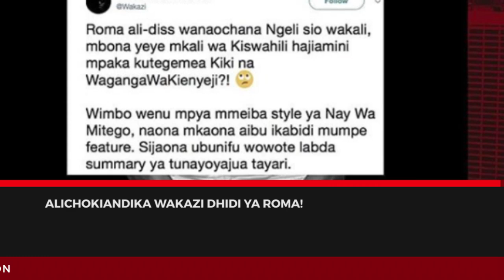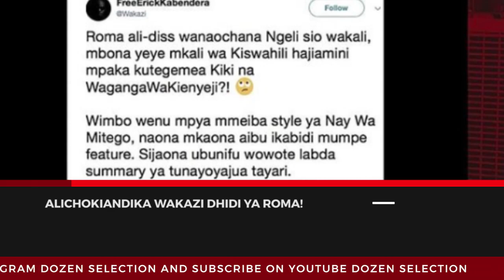DsInTheMorning: J. Cole Hafanyi Colabo Tena / Wakazi Awachana Rostam